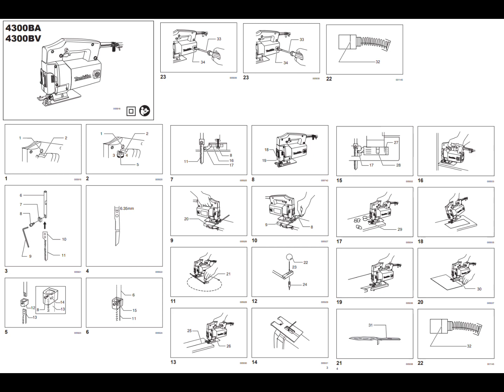Makita 4300BV jigsaw chapakka available for sale pure copper made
Condition
    New

Makita 4300BV Jig Saw
390 W Variable Speed Jig Saw
    Looking for a proven performer, then this is it
    Robust construction and strength to cut through a wide range of materials
    Variable speed control by trigger (0-3,100 SPM) enables user to match the speed to the application for optimal cutting performance in a variety of materials
    Bevel cuts to 45° right or left and positive stop at 90° for solid cutting performance
    Heavy duty aluminum gear housing for increased durability

    Continuous rating input390W
    Capacity Wood: 55 mm (2-1/8")
    Steel: 6 mm (1/4")
    Length of stroke 26 mm (1")
    Strokes per minute (spm) 0 - 3,100
    Net weight2.5 kg (5.5 lbs.)
    Power supply cord 2.5 m (8.2 ft)
Explanation of general view
1. Lock button
2. Switch trigger
3. Lower
4. Higher
5. Speed control screw
6. Blade holder
7. Blade set
8. Bolt
9. Hex wrench
10. Blade shank
11. Blade
12. Universal blade clamp
13. Universal shank blade
14. Spring pin
15. Hole
16. Retainer
17. Roller
18. Screw
19. Dust cover
20. Guide rule (Rip fence)
21. Circular guide
22. Knob
23. Fit pin into the hole
24. Pin for circular guide
25. Base
26. Cutting line
27. Bevel angle
28. Edge of housing
29. Starting hole
30. Cutting oil
31. Grease
32. Limit mark
33. Screwdriver
34. Brush holder cap
Capacities
- Wood 55mm
- Steel 6mm
Length of stroke 26mm
Strokes per minute 0-3,100spm
Overall dimensions 225mm
Net weight 2.5kg
Continuous rating input 390W
Power supply cord 2.0m
Carbon brush 51
all over cargo or delivery service available